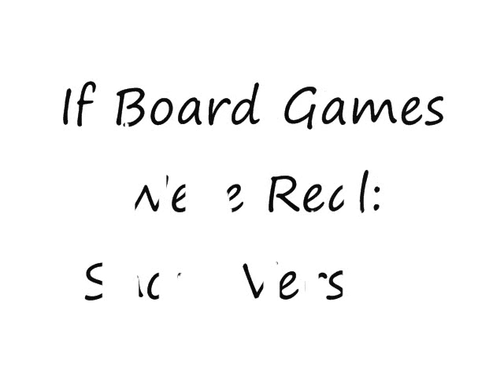If Board Games Were Real: Short Version